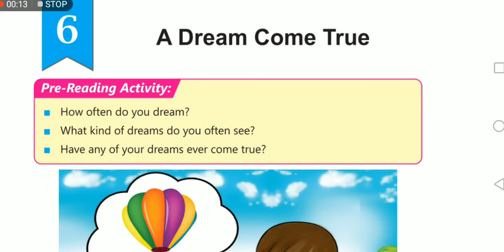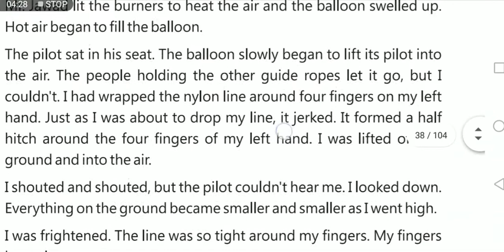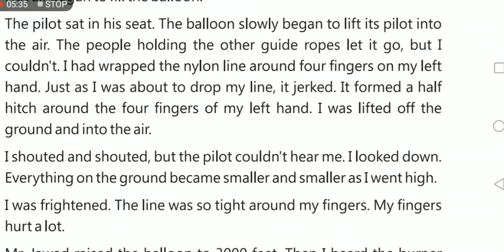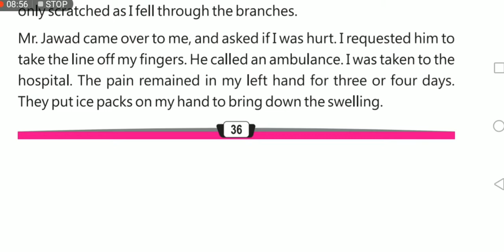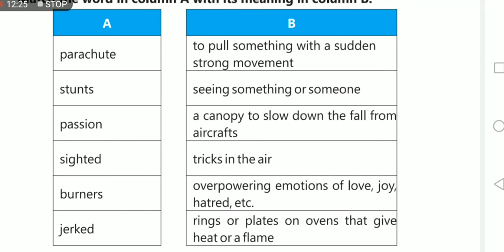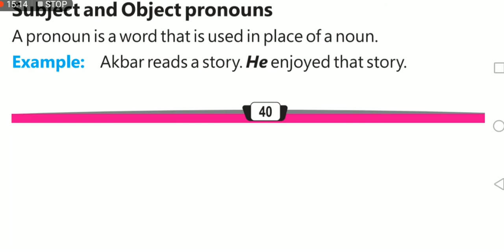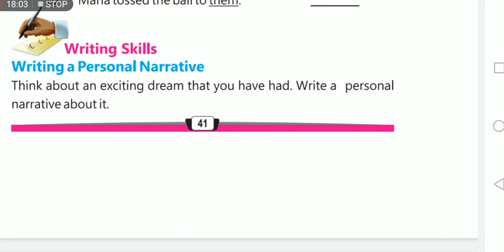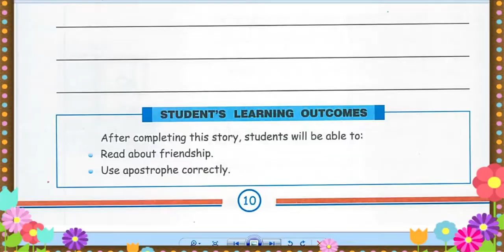5Th English Chapter 5 kanz ul iman school tv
5Th English Chapter 5 kanz ul iman school tv